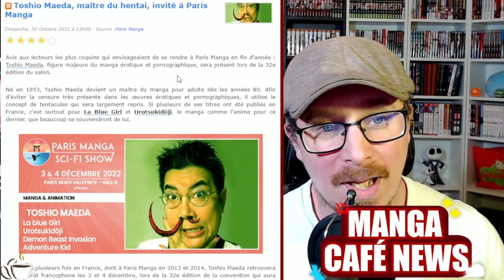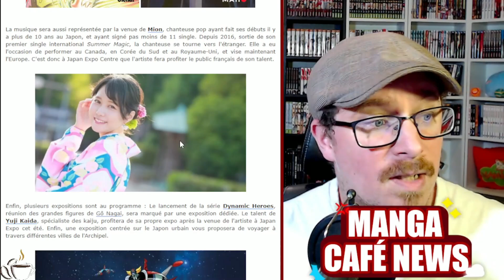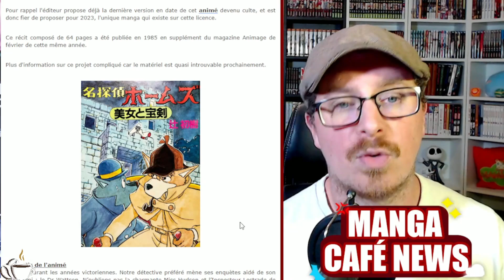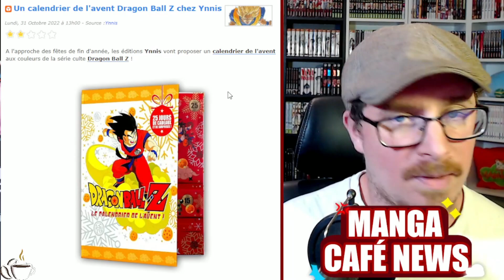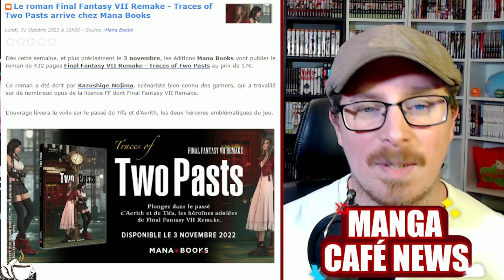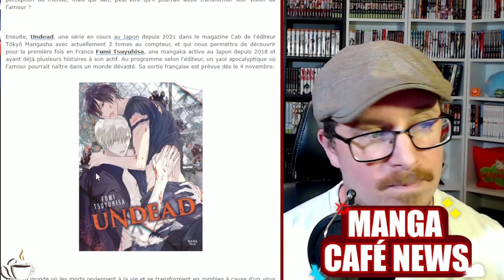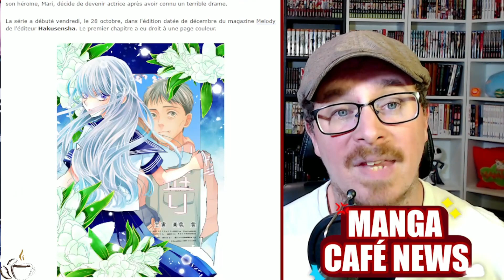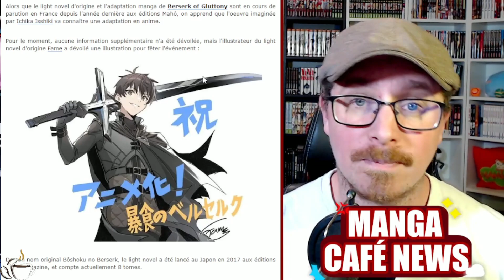Berserk of Gluttony adapté en animé💀Un calendrier de l'avent Dragon Ball Z chez Ynnis 🔥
Bon visionnage !
00:52 - Toshio Maeda maître du hentai invité à Paris Manga
01:46 - Les invités de Japan Expo Centre
03:12 - Une Histoire courte de Sherlock Holmes chez Black Box
04:08 - Un calendrier de l'avent Dragon Ball Z chez Ynnis
04:59 - Le roman FF VII Remake arrive chez Mana Books
06:00 - Un coffret pour Les Recettes des films du Studio Ghibli
07:42 - Des nouveaux mangas annoncés aux éditions Hana
09:07 - Un nouveau manga pour Maki Minami
09:55 - Une adaptation animée pour Berserk of Gluttony
10:43 - Conclusion

3 manga pour 10 euros sur Rakuten 🔥

Nos partenaires 💪
Boutique de Cédric